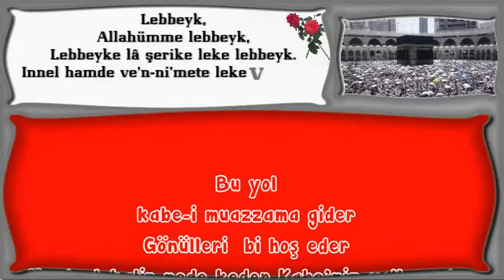Rabbim kabe yollarına revan olanlardan